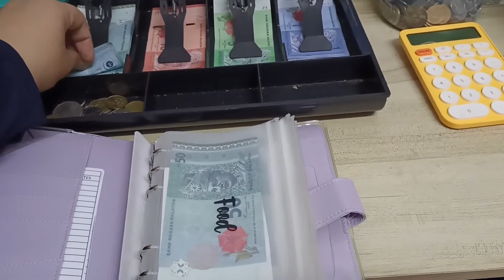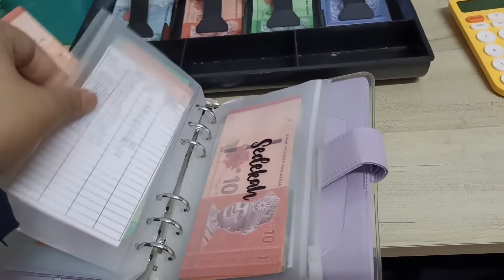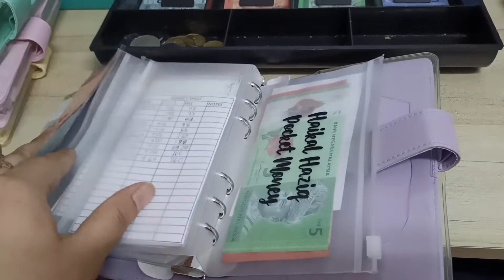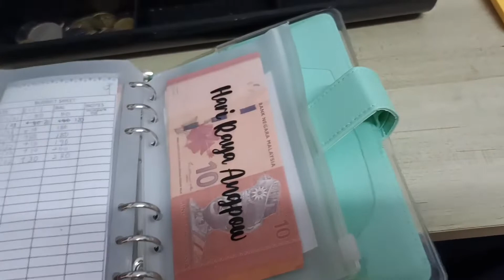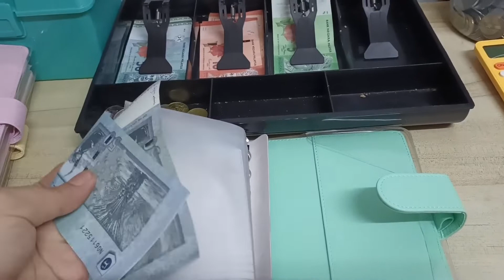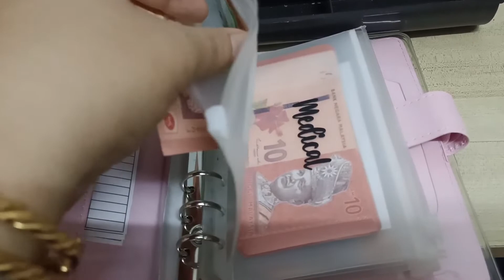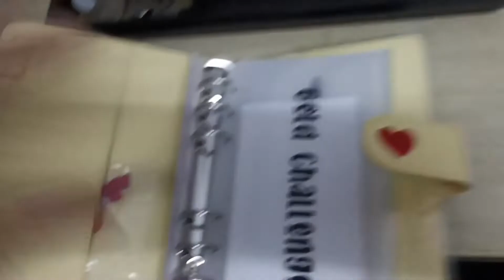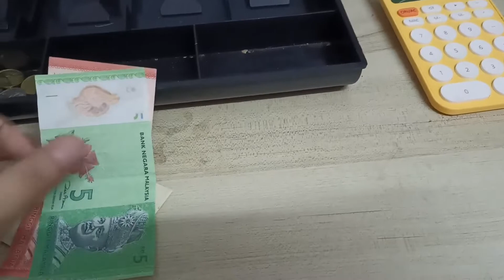MALAYSIA CASH STUFFING:salary alocation for march 2022..alhamdulillah..masih mampu menyimpan..